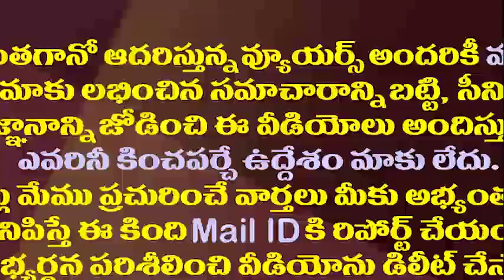మోడీకి మొదలైన వ్యాక్సిన్ సెగ..బీజేపీయేతర సీఎంలు ఏకతాటిపైకి